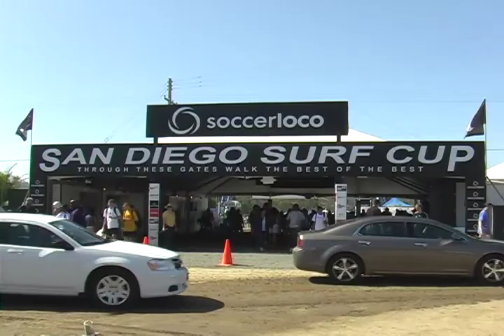Elite Soccer Academy vs Exiles Black GU16G Semis